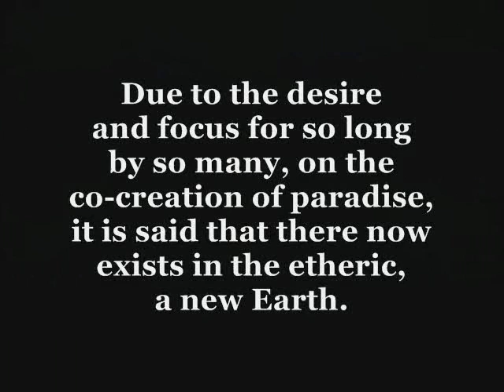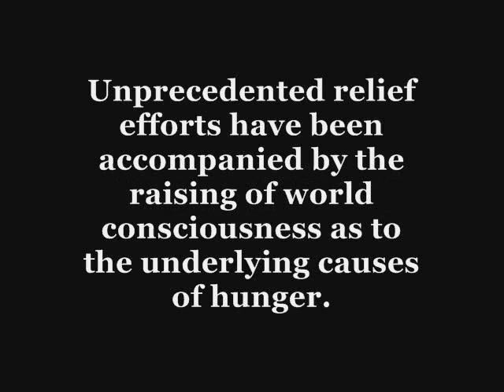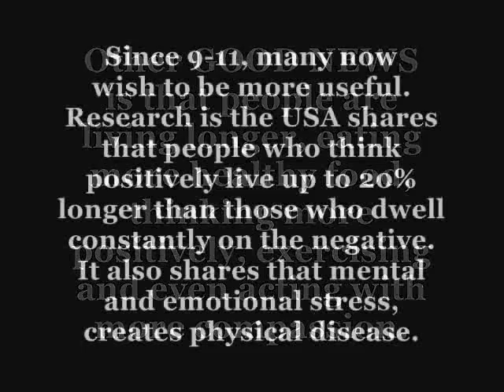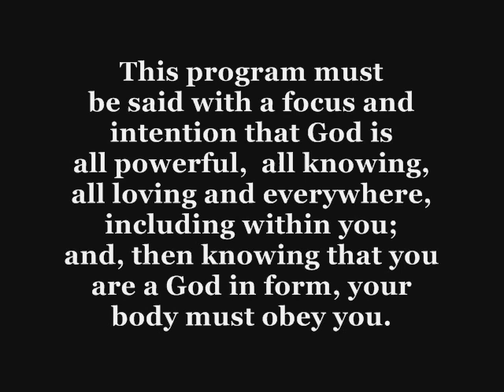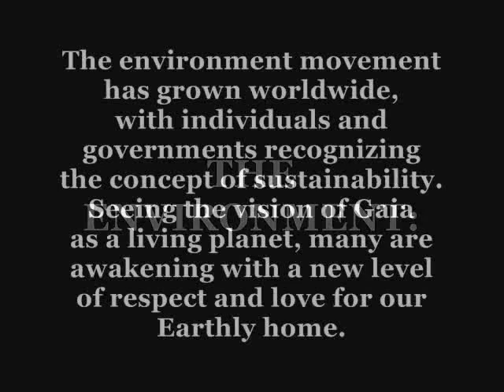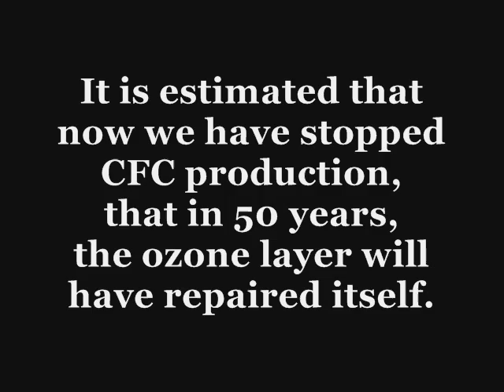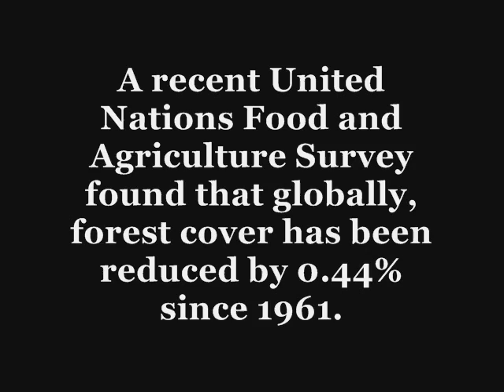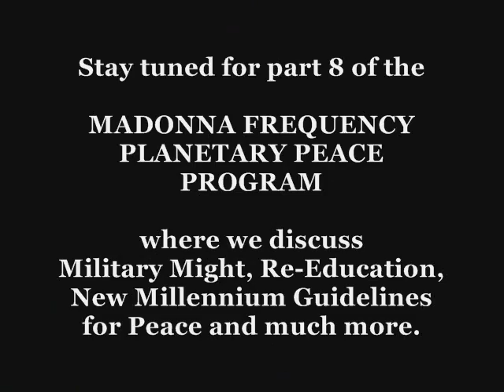MADONNA FREQUENCY PEACE PROGRAM Part 7 - with Jasmuheen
7 of 9. PROJECT 2 OF THE EMBASSY OF PEACE is the MADONNA FREQUENCY PLANETARY PEACE PROGRAM with its 9 specific projects & lifestyle skills that when applied will aid in the creation of a peace filled world by attending pragmatically to basic human rights.  With Jasmuheen and the Embassy of Peace.